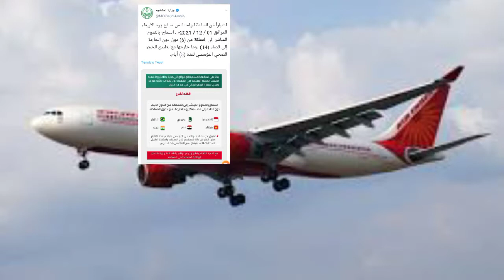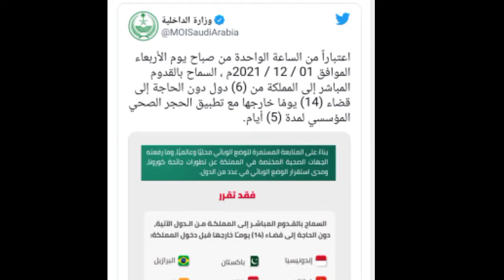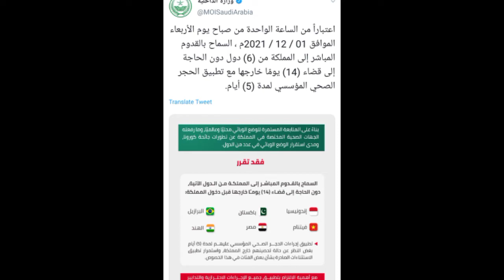Saudi Arabia International Flight Open Date 2021 || India To Saudi Arabia Flights News Today